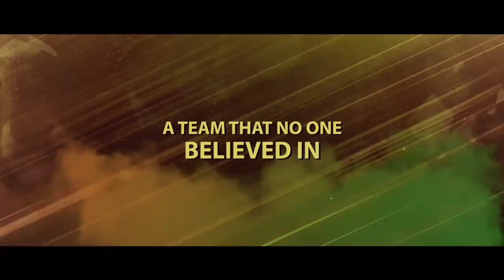83 | Offical Trailer | Hindi | Ranveer Singh | Kabir Khan | Deepika Padukone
Presenting the official trailer of 83 (Hindi), Directed By Kabir Khan.

On 25th of June 1983, the Lord’s Cricket Ground witnessed one of the biggest underdog stories in the history of sports. Fourteen inspired men fought against all odds and orchestrated India’s greatest sporting triumph by beating the twice-over World Champions West Indies! This victory put India on the map again and provided the platform to make India the greatest cricketing nation in the world today. Armed with self-belief and conviction, one man guided the team to a historic victory.

Star Cast:
PankajTripathi as PR Man Singh
• Ammy Virk as Balvinder Singh Sandhu

Releasing worldwide on 24th December IN CINEMAS near you!